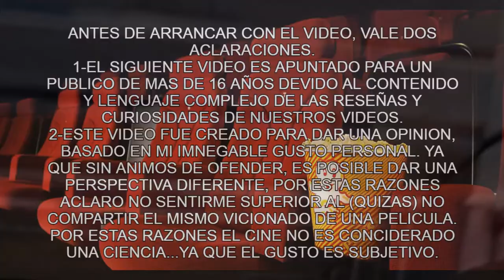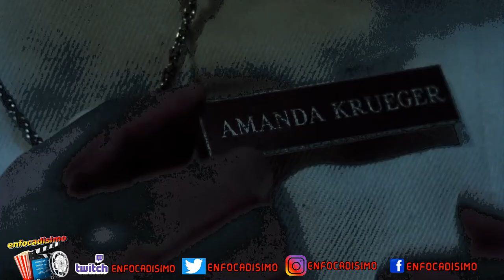5 slashers de culto de los años ’80 (la era dorada del cine de terror)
5 slashers de culto de los años ’80 (la era dorada del cine de terror)

Tal vez deberíamos remontarnos a 1960 para disfrutar del primer gran slasher de la historia, El Fotógrafo del Pánico, el magnífico título dirigido por Michael Powell que contaba la historia de un psicópata que disfrutaba fotografiando a sus víctimas mientras las asesinaba. Posteriormente, en los años setenta, se sentaron las bases del slasher gracias a títulos como Torso, Rojo Oscuro, Bahía de Sangre, Alice, Sweet Alice, Black Christmas y especialmente La Noche de Halloween de John Carpenter.

En los años ochenta, y con la llegada del VHS, el slasher explotó provocando una riada de títulos destinados a saciar a jóvenes (y no tanto) deseosos de sangre, vísceras, chicas ligeras de ropa y psicópatas despiadados. En esta década se produjeron cientos de slashers al tratarse de un subgénero muy barato de realizar. Se crearon exitosas franquicias, surgieron actores fetiches e incluso psicópatas que hoy día forman parte de la cultura popular.Como fuimos de esos jóvenes que en los videoclubs íbamos directos a la sección de terror a perdernos entre tanta carátula maravillosa (alguna de ellas sería imposible ver hoy día), hemos seleccionado los que consideramos los 5 slashers que más nos marcaron (que no necesariamente fueron los mejores) realizados en los años ochenta.